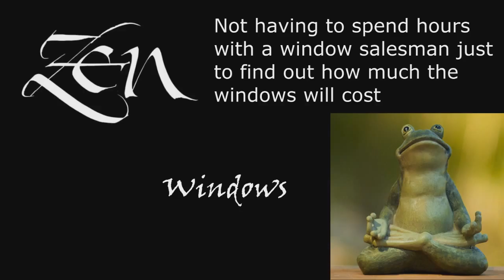Replacement Windows 78753 Austin TX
No Salesman in your home. Window Quotes in 5 Minutes. Zen Windows is a Replacement Window Company located in Austin Tx.

Customer-Driven Design

We offer the following types of replacement windows in Austin TX:

Awning windows
Bay windows
Bow windows
Casement windows
Double hung windows
Garden windows
Hopper windows
Picture windows
Round top windows
Slider windows